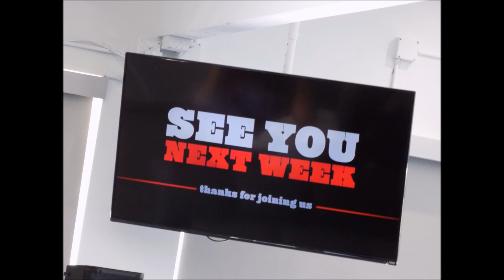In the Beginning